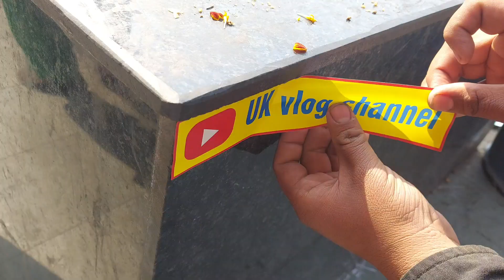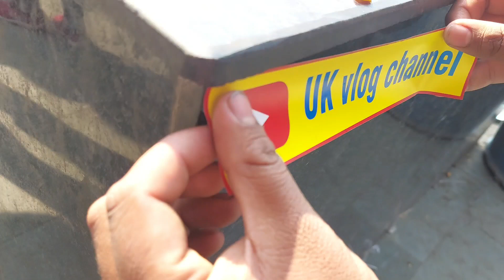SAI Baba Mandir in Dehradun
sai baba mandir chander nagar
sai baba mandir darshan
sai baba mandir design
sai baba mandir dikhao
sai baba mandir darshan pass